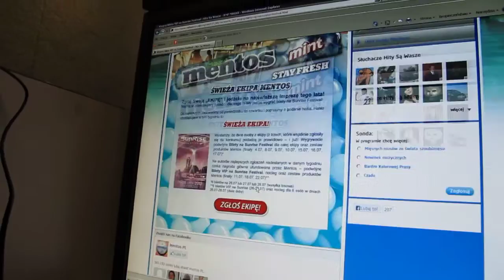Zgarnij VIPowskie wejściówki na Sunrise!